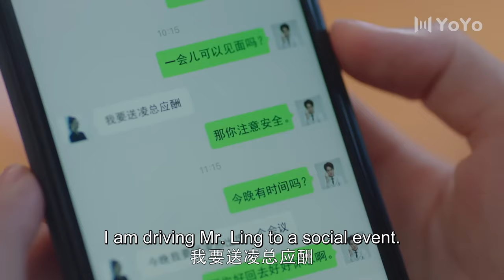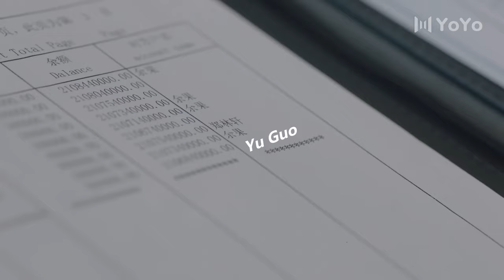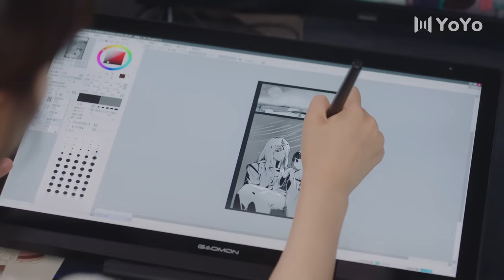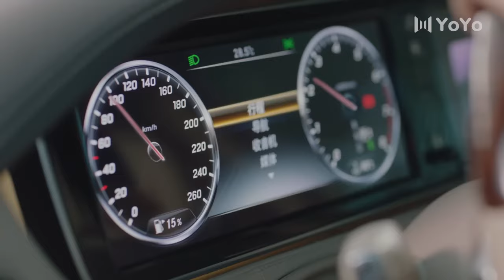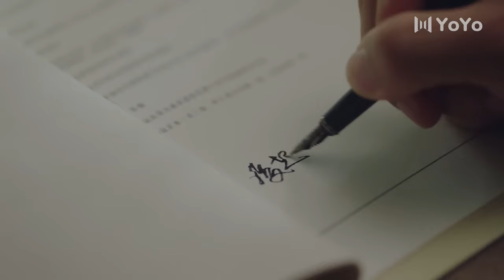💜赵露思主演 ENG【FULL】EP21 采珠夫人（Zhao Lusi）